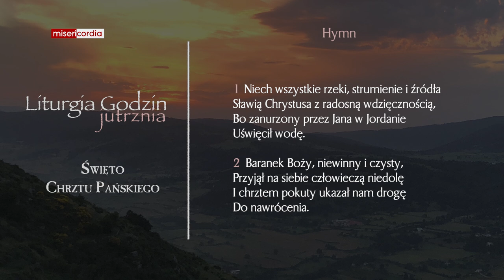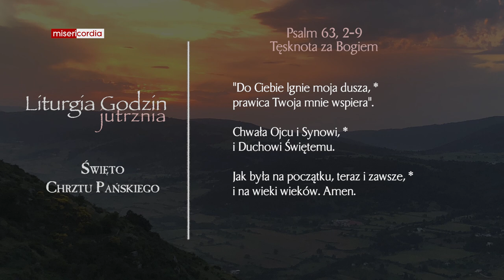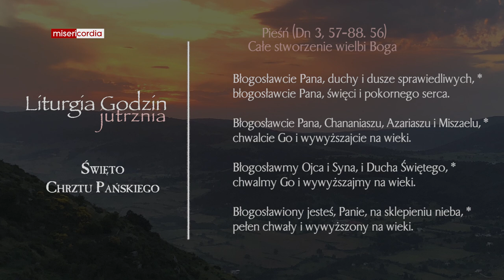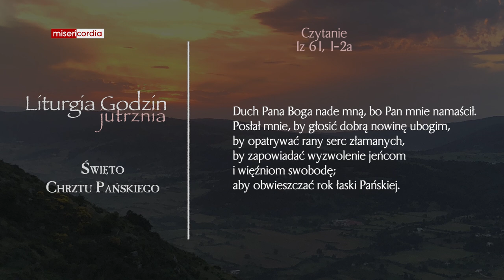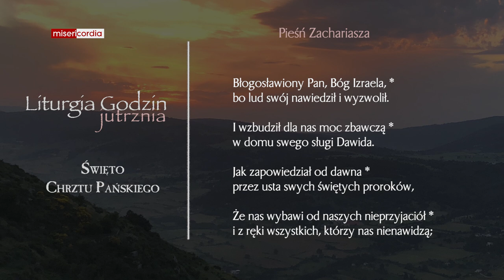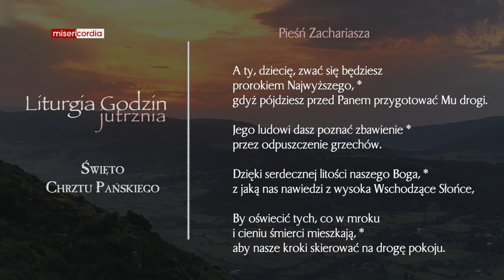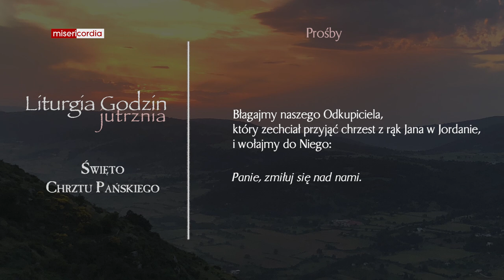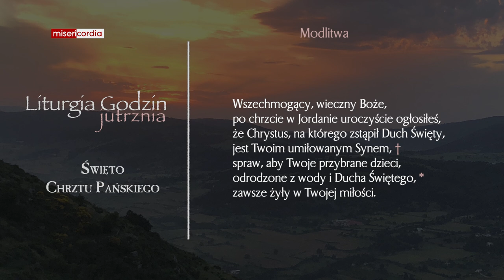Liturgia Godzin | Jutrznia | Święto Chrztu Pańskiego